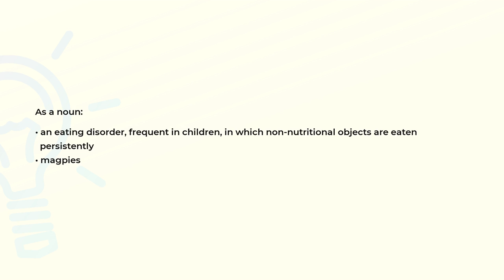What is the meaning of the word PICA?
Definition and spelling of the word PICA.

(00:00) Intro
(00:07) As a noun
(00:19) Spelling

As a noun (00:07):
• an eating disorder, frequent in children, in which non-nutritional objects are eaten
  persistently
• magpies